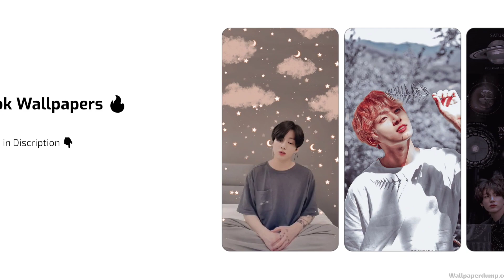Jeon Jung Kook Wallpapers | Top 15 4k Tommy Shelby Wallpaper For Your Smartphone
If you are looking for a wallpaper of Jeon Jung Kook and want to set it as wallpaper or backgrounds on your Phone, then our site is the best for you. Here you see best Jeon Jung Kook Wallpaper, images and Photos in HD, 4k resolution in high quality.